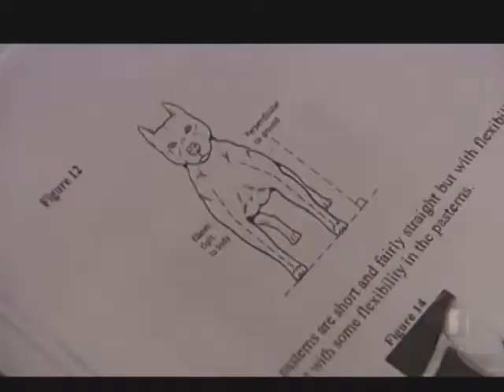Staffies at risk due to new American Pit Bull Terrier regulations Victoria, Australia